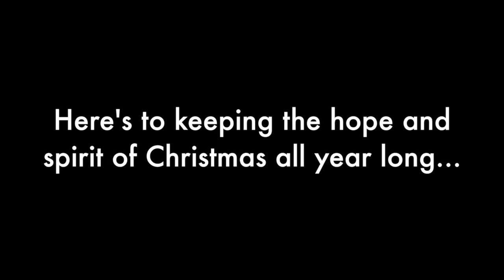Noah Lindquist - Do You Hear What I Hear (A Cappella)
This is my Christmas gift to my mom.

I started working on this arrangement during my Thanksgiving break, with the intention of finishing it right as I returned home for Christmas. Unfortunately, I returned home with laryngitis, and could not finish the recording in time.

After nearly three weeks of not having a voice, here it is. Enjoy!